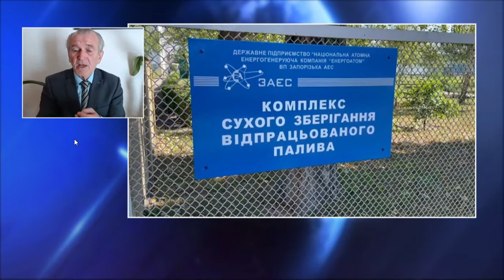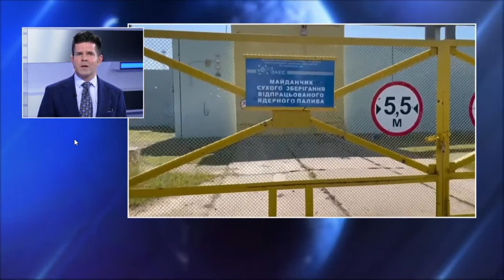My TVP World, Warsaw: Energy Supplies in the EU's Energy Crisis vs Russia Thomas O'Donnell 09sep22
This is the portion of the TVP show with my interview of 09sep22.

We had a rather far ranging discussion of aspects of the present energy war crisis in Europe.  My views on the causes for Europe's predicament, from Russian energy over dependence to over-dependence on wind energy with no significant amout of grid-scale storage.  Also, on the necessity of nuclear as a zero-carbon base load generation capaciy..

[Note: TVP is the Polish state-media corporation TV channel.  As Wiki indicates, it is criticized for being partisan pro-government.  In this interview, on this topic, this did not seem to me to be the case.  I also go on German state-media TV, called Deutsche Welle or DW, subject to similar observations when I've been on that station.

- Here is TVP's blurb from YouTube and their original link:
Energy Supplies | Thomas O'Donnell | TVP World | Sep 9, 2022
As the global energy crisis continues to hurt households, businesses and entire economies worldwide, it’s important to separate fact from fiction. Our guest was Thomas O'Donnell - , analyst and consultant on the global energy system
Bringing you all the latest daily news and updates, TVP World is Poland's first English-language channel where you can find world news as seen from the Polish perspective and the latest news from the CEE region.